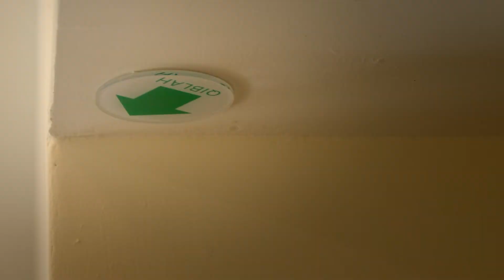Pelancongan Pertanian Taiwan — Perjalanan Muslim (120s)